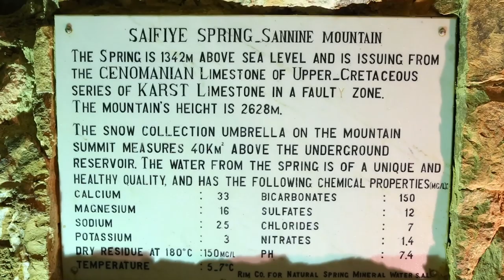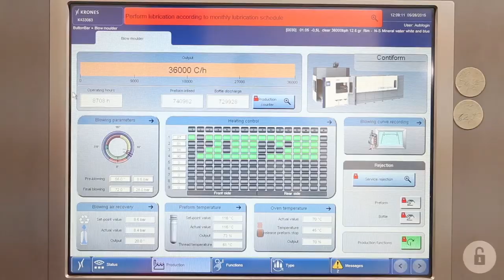Bottling Water Factory: “How it's Made”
Mount Sannine is a series of Mountains that makes one of the serial mountains overlooking the wide Bekaa valley. The breathtaking and wonder of Mount Sannine rising at 2628 meters, immediately strikes the visitor.

Mount Sannine was given the honor of being enthroned as the  "Palace of Water" crowned with eternal snow. Pure, crystal sweet liquid bursts from a one hundred million years old spring known as Ain-As-Saifiyeh. Its pearly drops have percolated through the veins of the ageless rocks in the depths of the Sannine mountains. The Ain-As-Saifiyeh Spring emerging at an altitude of 1450 meters, issues from the Cenomanian limestones of upper cretaceous series of the Karst limestone in a faulty zone, dating back to the cretaceous period, and the Cenomanian age.